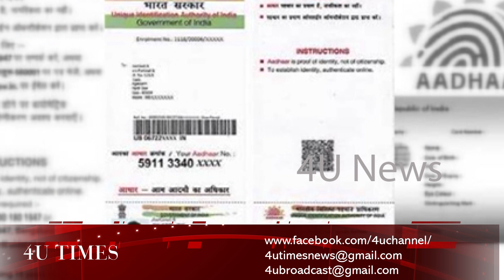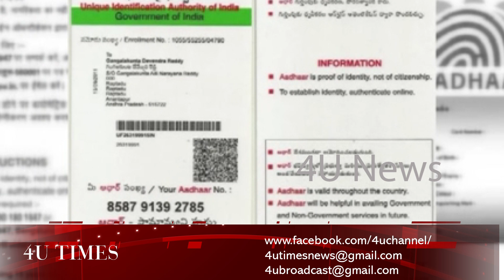4unews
പാൻ കാർഡ് ആധാറുമായി ബന്ധിപ്പിക്കൽ നിർബന്ധമാക്കണമെന്ന് സുപ്രീം കോടതി